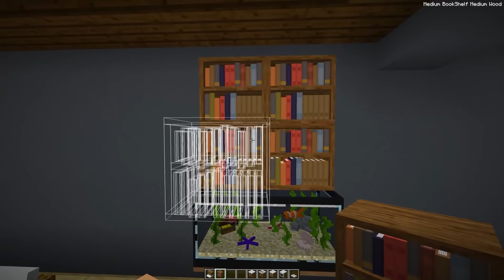GÜROL VS MİNECRAFT #3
Merhaba, Ben Gürol Çalışkan ve bugün gürol vs minecraft #3 iyi seyirler ^^

oyun başlasın!

Gürol Çalışkan korkunç canavarlara karşı Büyükanne,Siren kafa,Baldi komik,korku ile güzel bir video yayınlıyorum. Hep Beraber Birlikte Gizli Yerlere Gidiyoruz (1000 Yıllık Yer, Gizli Geçitler) Kanalımda ayrıca Düşersen Ölürsün, Yanlışı Seçersen Ölürsün, Hangisini Seçecek Bölümleri Ve Serileri Vardır İzlemeyi Unutmayın!